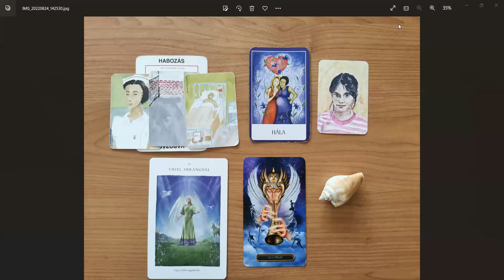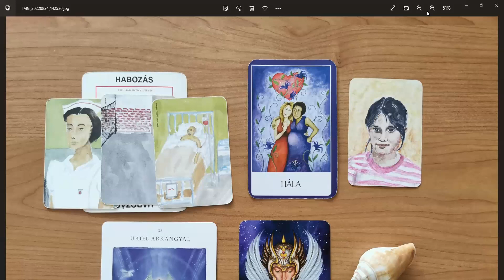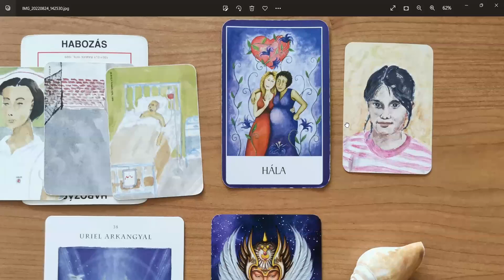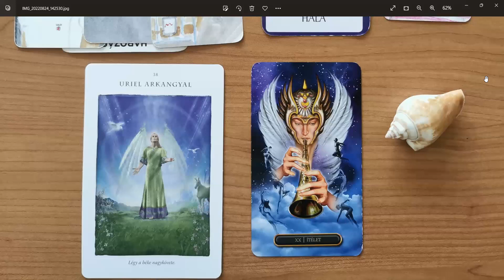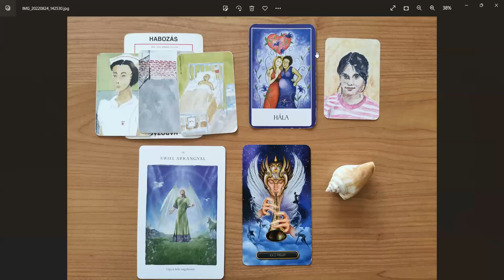Teremtő erő aktiválás - CSALÁS & BECSAPÁS & ERŐSZAK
Kérlek, hogy a honlapomról válaszd ki a konzultációt, és néhány mondatban írd meg, hogy mi az a visszatérő nehézség amin egyedül nem jutsz túl annak ellenére, hogy jó ideje dolgozol magadon, vissza-visszatér az életedbe, nem látod a kivezető utat a karmikus körből, mintákból.
❗Kérlek, tarts szem előtt, hogy akkor tudunk együtt dolgozni, akkor tudok Neked segíteni, ha komolyan szeretnéd a változást, és kész vagy tenni is érte!

Varga Eszter
Karma Yoga Tanár & Coach & Önismereti és Meditációs Tréner